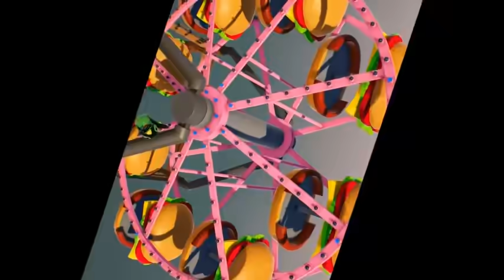Gang Beasts PS4 Funny Moments #8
newest edition to gang beasts series